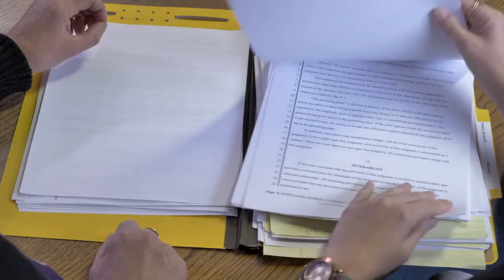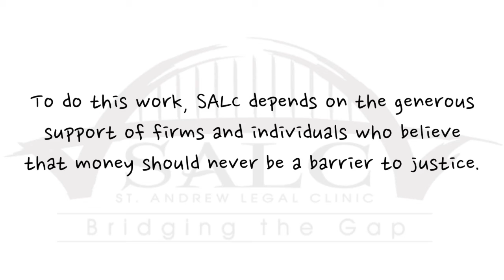I'm Back To Me: St Andrew Legal Clinic Providing Low Cost Lawyers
This short documentary spotlights Sandra, a stay at home mother who finds herself in need of an attorney to navigate a divorce from her abusive husband of 20 years. There are countless stay-at-home moms who are financially dependent on their husbands. Imagine trying to escape an abusive partner but not having the money to access legal advice to start your life over. Thanks to St. Andrew Legal Clinic, low income individuals can hire private attorneys to help them through one of the most difficult periods of their lives.

🏆 Broke a Fundraising Record at St Andrew Legal Clinic's Annual Gala
 “We showed the video last night, and the response was beyond even our wildest hopes. You could feel the energy in the room, as 200 people stopped eating, drinking and talking to focus on Sandra’s story. " - Kevin McHargue, SALC Executive Directo